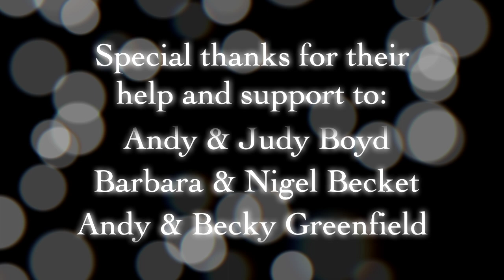Bertie Wright - Star of the County Down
Bertie Wright, a Bath Folk Festival summer school student performs 'Star of the County Down' at the squeezebox recital.